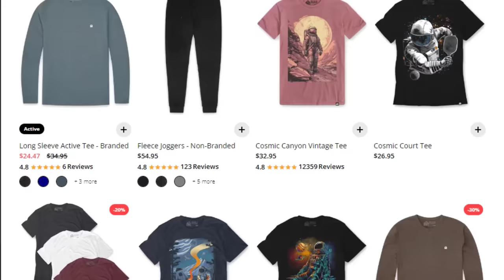These bots break every Wednesday, so I killed them